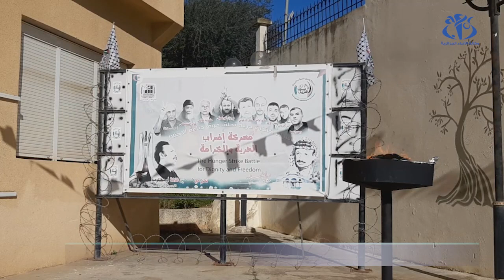السفارة الفلسطينية بالجزائر تٌحيي الذكرى الـ 56 لانطلاق الثورة الفلسطينية المسلحة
الجزائر ( وأج)  - أحيت اليوم الخميس، السفارة الفلسطينة بالجزائر الذكرى الـ 56 للثورة الفلسطينية المسلحة، وتم بالمناسبة إيقاد شعلة انطلاق الثورة بمشاركة الجالية الفلسطينية بالجزائر وجمعيات جزائرية.